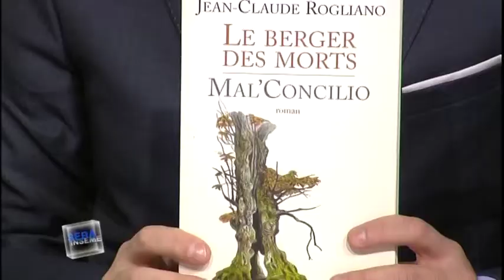MAL'CONCILIO Interview de Patrice Roubaud. FRANCE 3 - TF1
Correspondant de TF1 en Corse, Patrice Roubaud explique sur France 3 pourquoi Mal'Concilio est le livre corse écrit en français qu'il préfère.